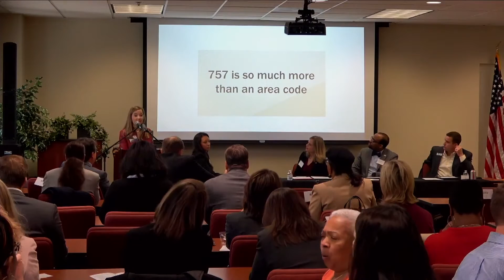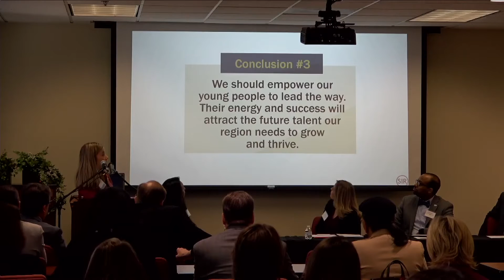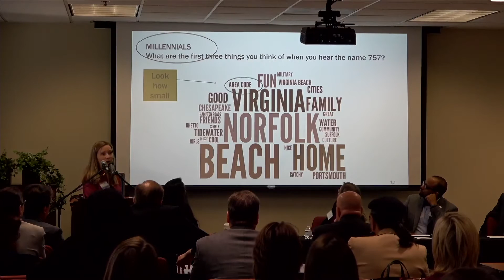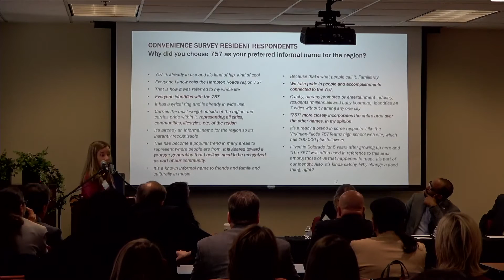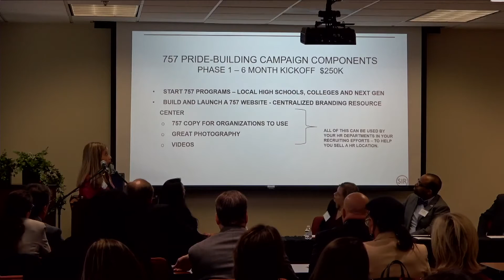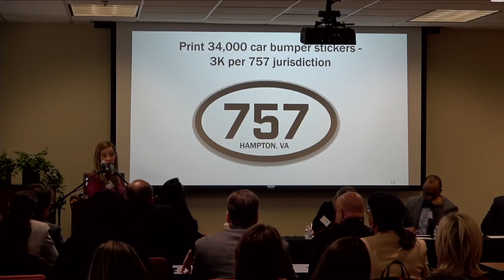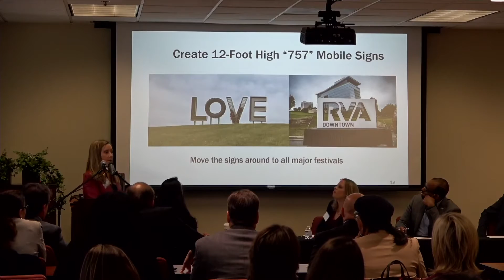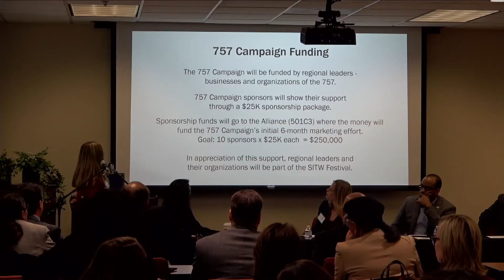Developing the Talent Pipeline - Part 3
On February 18, 2020 the Virginia Peninsula Chamber of Commerce hosted the third part of a series focused on attracting and retaining talent on the Peninsula and in Hampton Roads. The previous two events focused on transitioning service members and their families, and individuals moving directly from high school into the trades. This event focused on young professionals and future leaders of our business community. We know that we are in a stiff competition for young talent with places like Washington, DC and Charlotte, NC.

A panel, moderated by Shelley Smith (Peninsula SHRM and Premier Rapport), discussed obstacles, challenges and potential solutions to the attraction and retention of these future Peninsula leaders.

Panel members included Bo Garner, CPA, MBA (Partner, PBMares), Angela Neilan (President, Pen SHRM), Casey Roberts (Executive Director, New Horizons Regional Education Center), and Holli Wilson (Senior Executive Assistant, WM Jordan).

There was also an update of Envision 2020, the Regional Branding Initiative, by Alisa Crider (Director of Investor Relations and Development, Hampton Roads Economic Development Authority).